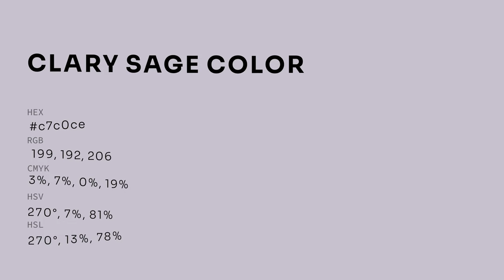Clary Sage color c7c0ce hex color - Violet color - Warm color c7c0ce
What color is Clary Sage ? c7c0ce hex color - Violet color - Warm color c7c0ce

Hex c7c0ce Color Code is also known as Clary Sage color.

Hex c7c0ce Color code in RGB color code model is created after adding 78.04% red color, 75.29% green color and 80.78% blue color.
Hex c7c0ce Color code in CMYK color (process color) code model is generated after subtraction of 3% cyan, 6% magenta, 0% yellow and 19% black.